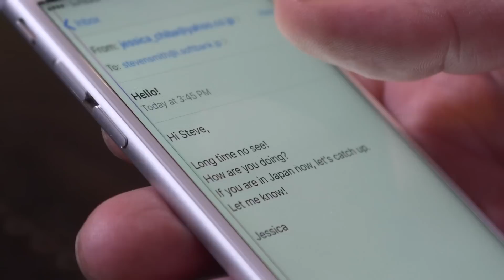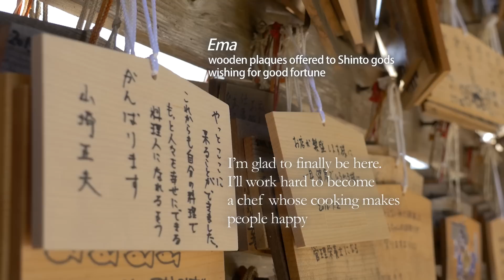【2016】The Essence of Japan - A Memorable Day in Chiba - 【PV】（日本の真髄～千葉の忘れられない一日～）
千葉県の見どころを旅番組風に30分でまとめた映像です。

日本には、四季折々の美しい風景、温泉や和食など、様々な魅力がありますが、千葉県ではこれを余すことなく味わうことができます。
太陽が富士山の頂上に沈む「ダイヤモンド富士」という珍しい現象や、美しい城と桜など、日本のエッセンスが詰まった千葉県をぜひ感じてください。

An Australian traveler finds the "true essence of Japan” in Chiba prefecture in this made-for-television story.

Steve is originally attracted to Tokyo, an ever-changing metropolis where traditional culture nonetheless still has a place. During one of his trips, a phone call from a former colleague leads him to visit her in Chiba, the prefecture just east of the capital. There, he finds an array of attractions he had never imagined.

A small old-style train passing through a carpet of rapeseed flowers is one of the scenes he stops to admire. Cherry blossoms cascading throughout a historic castle garden make up another, creating an indelible image in his mind. And a riverside town that maintains the atmosphere of the samurai era prompts him to reflect on the preservation of tradition despite the passage of time.

Soothing waters summon Steve to a hot spring, but once he gets there he discovers yet another unexpected aspect of the “true essence of Japan.”

The travelogue gives viewers a chance to join in the journey and feel the “real Japan" themselves.

【2016年3月 NHK WORLDにて放送】

～関連動画～